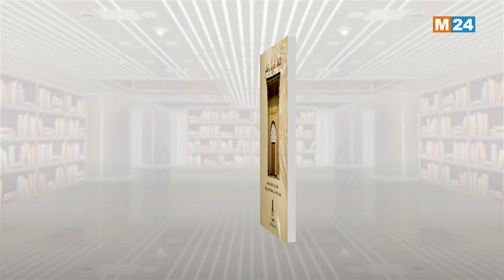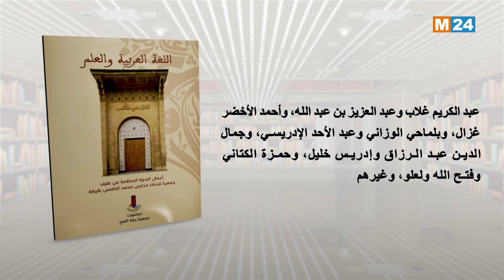حروف وإصدارات: اللغة العربية والعلم